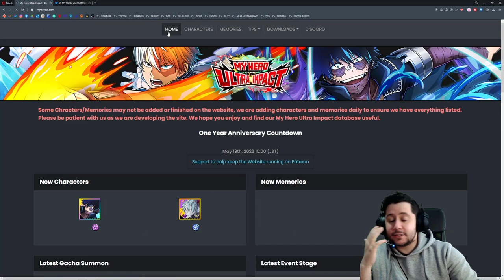Se acabó lo bueno... | My Hero Ultra Impact